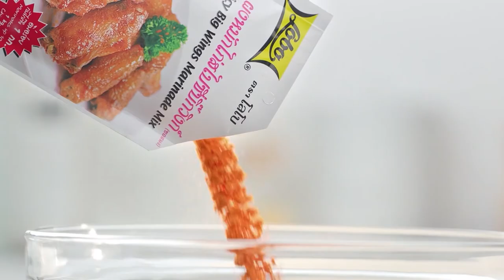กินได้ก็กิน (ทำกินเอง) เมนู ซีซ่าสลัด / เบรดพุดดิ้ง l EP.193 [2/3]